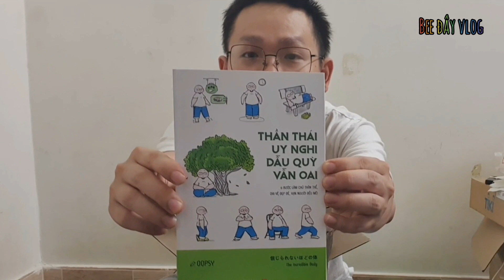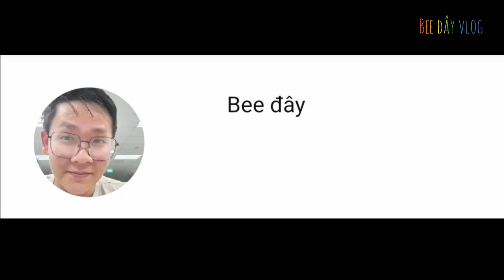Gậy tự sướng kiêm tripod và sách siêu rẻ 12.12 | Bee đây | Vlog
Săn sale 12.12 mỏi mệt luôn